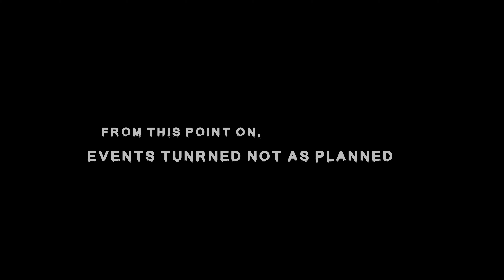Lost my way in the Summit Rainforest in Panama, while hiking solo (not the best idea to do).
While staying in Panama at the Summit Rainforest & Golf Resort, I wanted to do a hiking trip allover again one day, but this time on my own. That turned out not to be such a good idea.

Jump to the chapters you want!
00:00 1. Intro / Ready to start the solo hike.
00:33 2. Someone is checking on me.
00:54 3. Discovering leafcutter ants and poisonous frogs.
01:59 4. Birds, I don't see, but only can hear.
03:33 5. Birds playing hide and seek.
04:18 6. The bastard doesn't give up.
05:00 7. Is this a Voodoo house? The point where it started to go bad.
05:27 8. Taking the wrong path, making the wrong decision and GPS not working.
06:51 9. Camera is overheating, so I have to turn it off for a while.
07:30 10. Still looking for the hotel and no recognizable points to get me back on track.
08:22 11. Did I just found more Voodoo stuff?
08:48 12. DEET and mask but no fluids with me, what now to do?
10:27 13. And then the panic hit me, I think I found another Voodoo house.
11:25 14. Did I just found back The Summit Rainforest hotel?

I got lost in the Summit Rainforest after I decided to hike through the forest on my own. My fantasy ran completely out of control, because I couldn't find the hotel back, after I took a wrong turn and saw some Voodoo alike props along the way.
Half way through I took a wrong turn and lost my way and, my fantasy started to overrule my sens for relativization. :-P I'm not a very good location finder myself or map reader (which I didn't had with me that moment) and off course the GPS on the phone died (what are the odds?).
Finding my way back to the hotel took me hours.

I made this short film with all the video material, which was actually intended as an informative video (first part), but which eventually resulted, getting lost by choosing the wrong path, in a search back to the hotel. I overdramatized the edit of the second part of the video to give a sense of the state I was in at that time.

That way, you'll be noted every time a new video is launched.

Do you want a flashy intro like mine in your video?

- The translation was not correct? Please let us know.